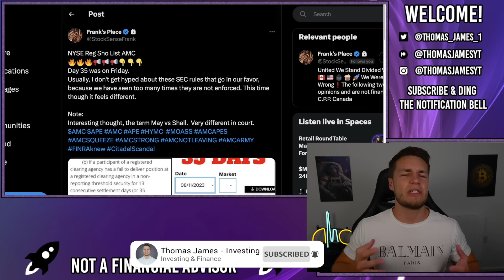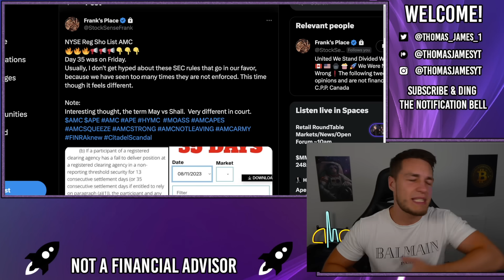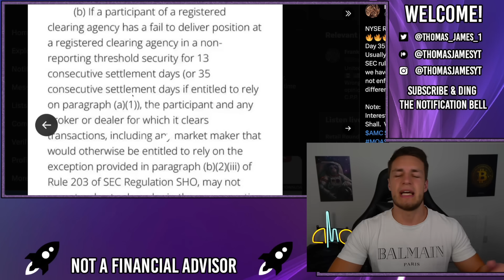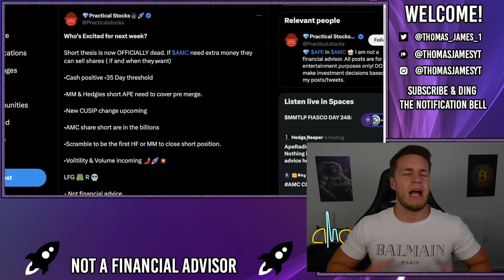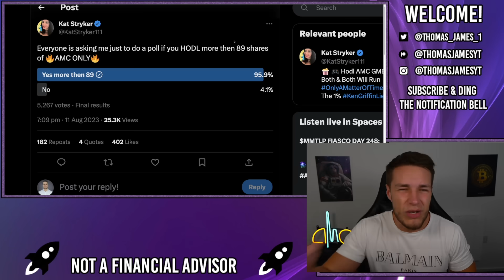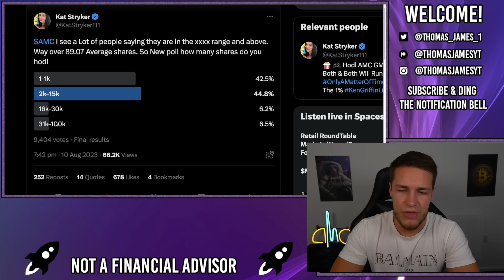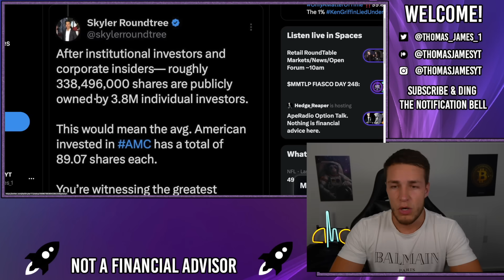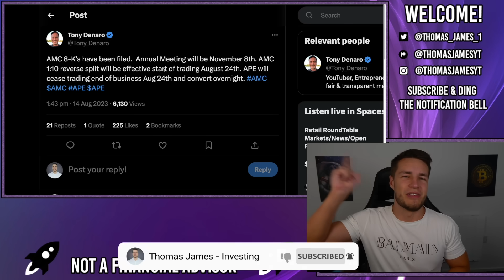🔥 IS AMC ABOUT TO SQUEEZE?! NEW FTD RULING! - AMC Stock Short Squeeze Update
AMC could be about to squeeze with a new FTD ruling. Most of us have been focussed on the 13 consecutive day Reg Sho list rule, which only applies to some market makers, but others get an exemption allowing them to spend 35 consecutive days on the SHO list.

This is different to T+35 which gives them 35 days to resolve an FTD, or 35 days to deliver/locate some shares, and instead allows 35 consecutive days of persistent and significant FTDs while on the SHO list (which already requires a number of days of significant FTDs to get there in the first place). Until, theoretically, ALL FTDs have to be closed, not just 1 days worth, but every single FTD.